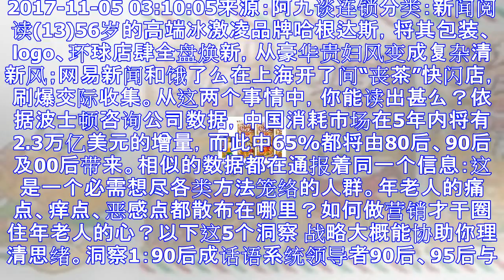“黏住”年轻消费者，五招搞定！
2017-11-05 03:10:05来源：阿九谈连锁分类：新闻阅读(13)56岁的高端冰激凌品牌哈根达斯，将其包装、logo、环球店肆全盘焕新，从豪华贵妇风变成复杂清新风；网易新闻和饿了么在上海开了...